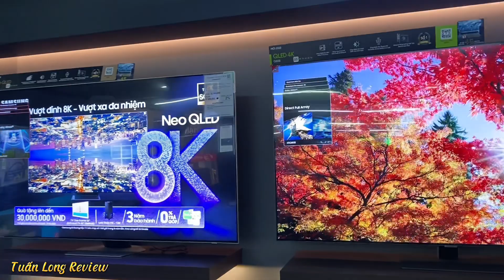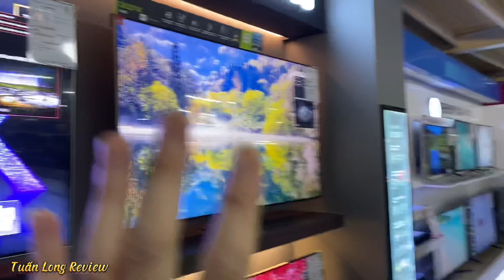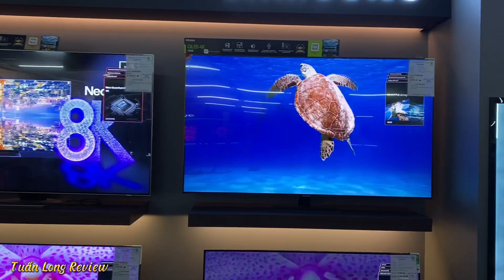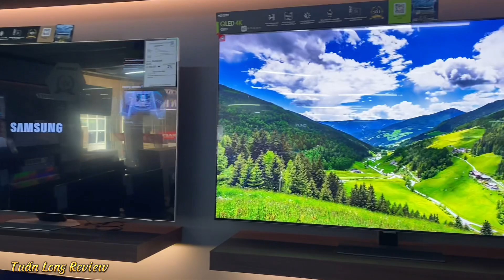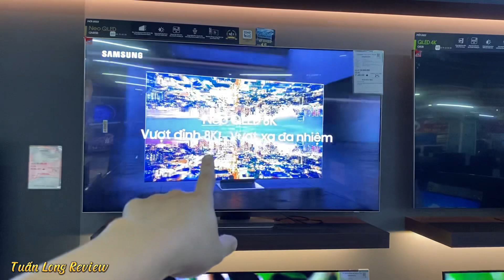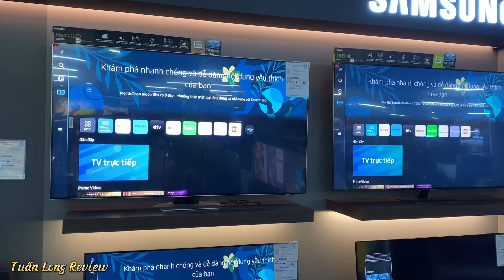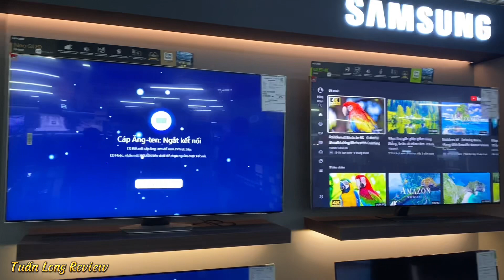GIÁ TỪ 25 TRIỆU NÊN MUA 65Q80B hay 65QN85B? 120hz, màn FULL ARAY LED và MINI LED CỰC ĐẸP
Xin chào các Bác, GIÁ TỪ 25 TRIỆU NÊN MUA 65Q80B  hay 65QN85B? 120hz, màn FULL ARAY LED và MINI LED CỰC ĐẸP